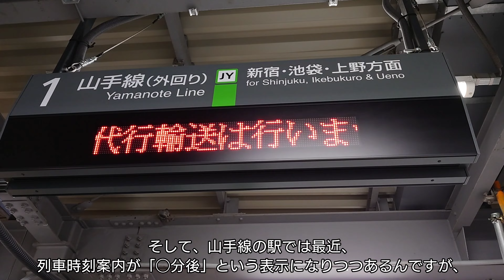【渋谷駅改良工事】分離していた山手線ホームが一体化！【ゆるく観察】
1月6日終電後〜1月9日始発にかけて行われた、山手線渋谷駅の改良工事では、分離していた1,2番線ホームが一体化されました

工事当日の様子は観察しておりませんが、連休明け最初の平日の様子を見てきました

改札階の様子は映しておらず、今回はあくまでホームの様子のみを映しております

なにとぞ、ご了承ください。

前回の、渋谷駅改良工事を取り上げた動画は、こちらをご覧ください！
【10/23(土)メイン】渋谷駅改良工事と、その後を見てきた

また、こちらの名前でTwitterもやっております
あわせて、よろしくお願いいたします